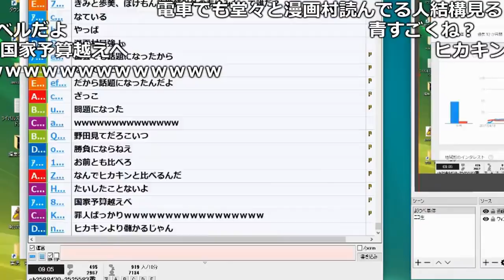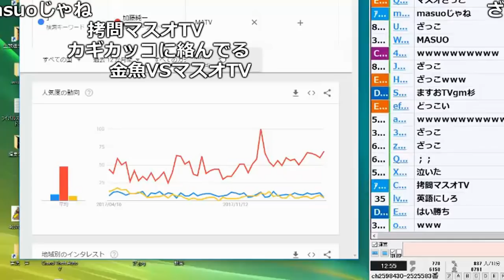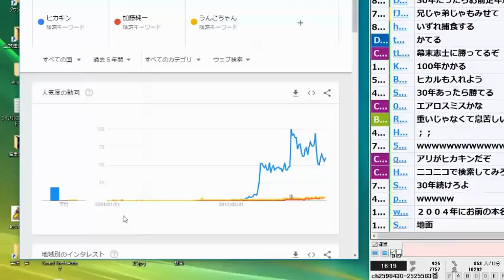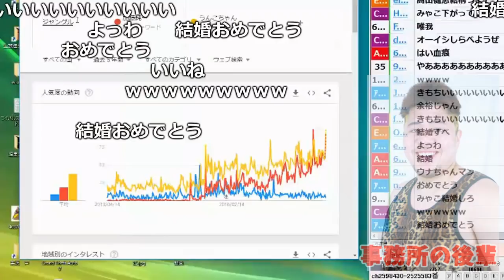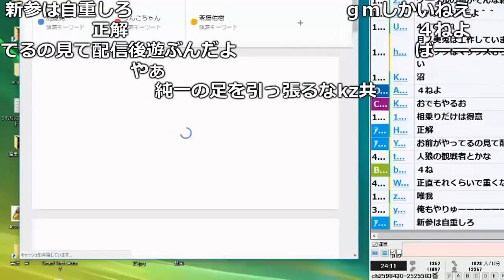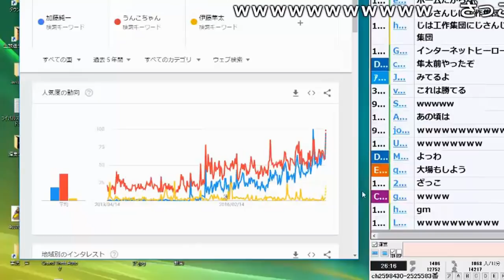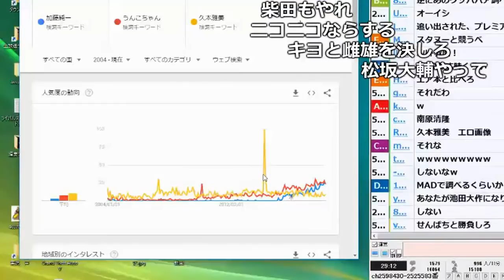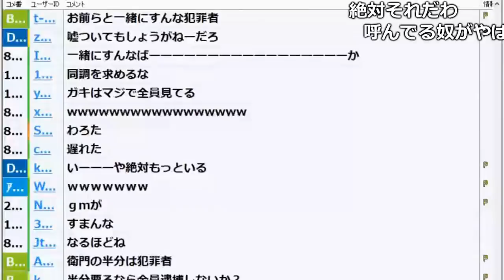Googleトレンドで「うんこちゃんvsマス◯TV」検索してみる枠【2018/04/11】